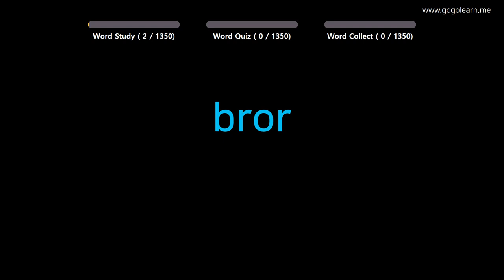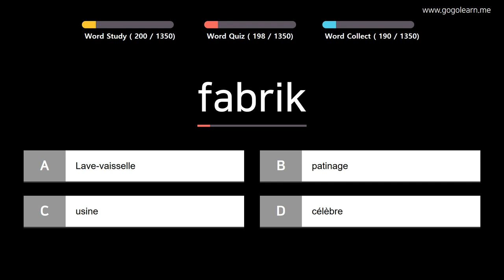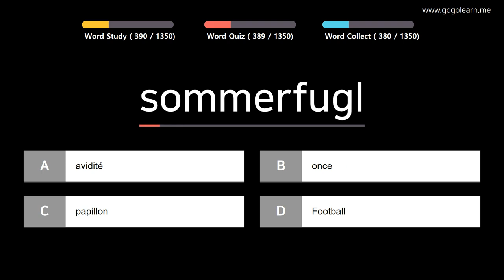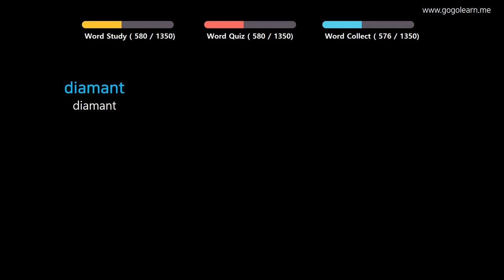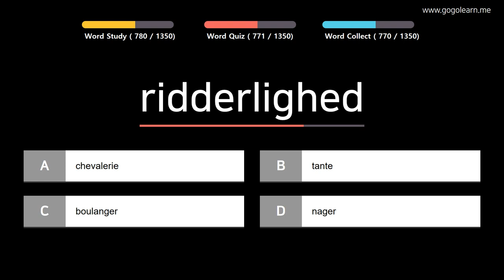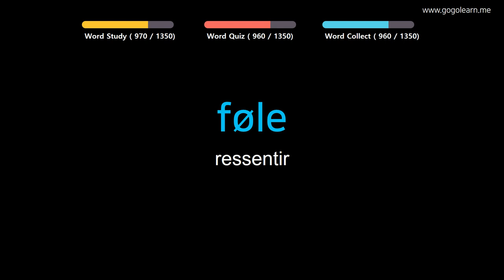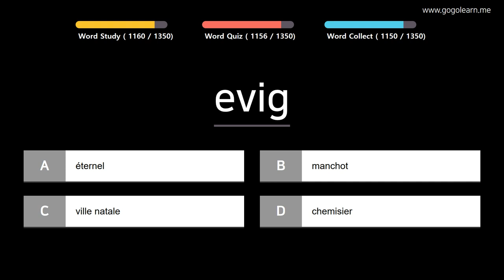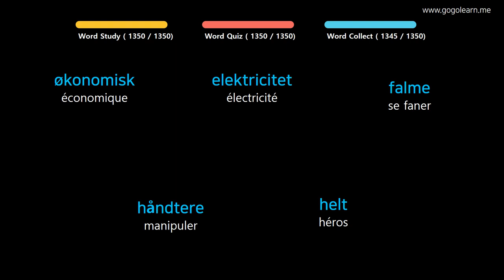Apprendre le Danois | Vocabulaire Danois de base | Golearn